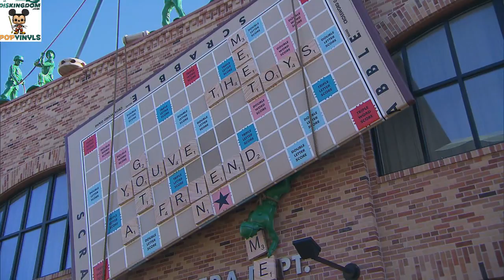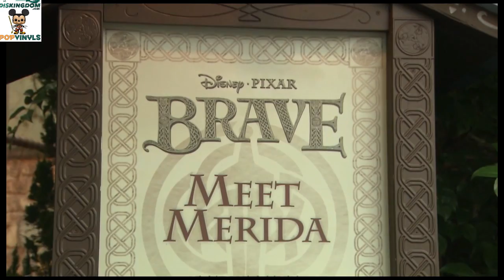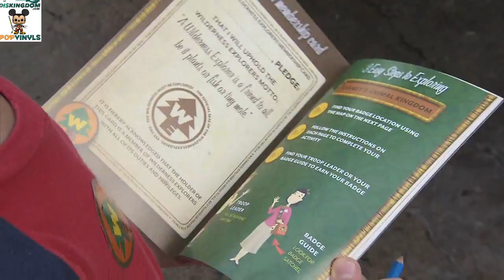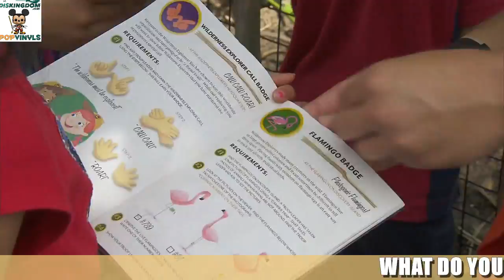Pixar Live Show Comes To Disney's Hollywood Studios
In this episode, Roger & Victoria discuss the new Pixar show that has come to Disney's Hollywood Studios.